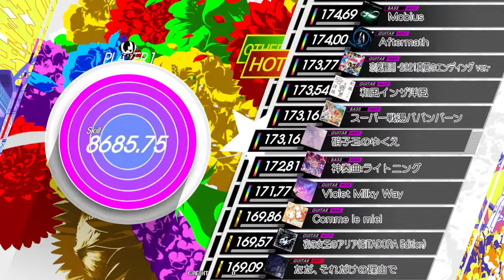Gitadora 硝子玉のゆくえ Guitar Master Full Combo